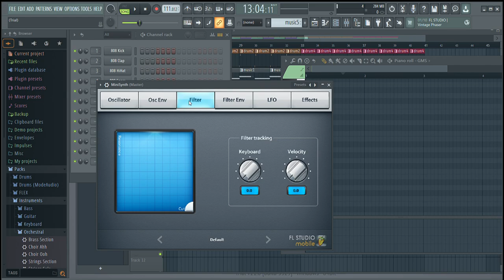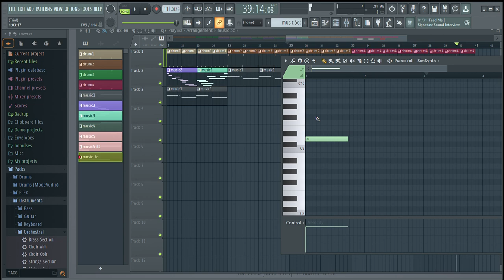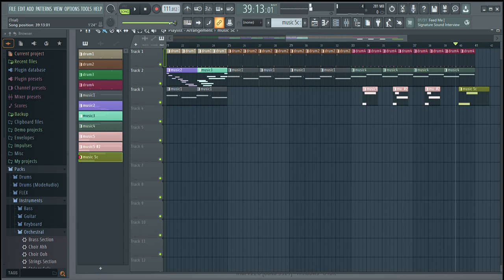Remaking a Song I Can't Find in FL Studio 21 - Part 4